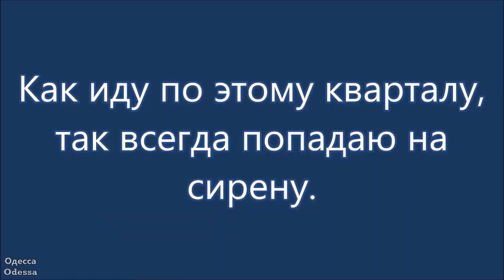Одесса. Оповещение о воздушной тревоге.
21 марта 2022 г. Одесса. Оповещение о воздушной тревоге.